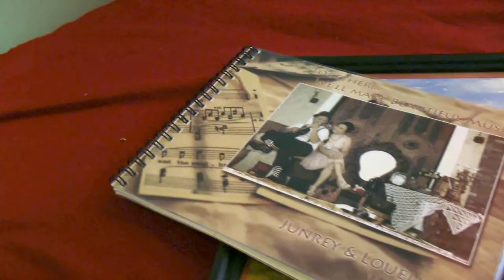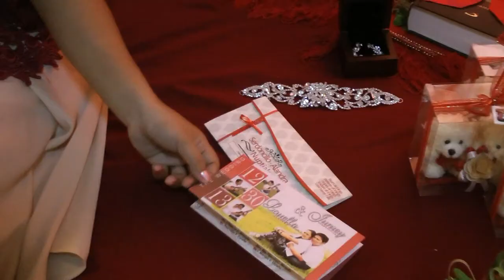Junrey & Louella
hoto & Video: Miquicar Photo Studio
Theme: Musical-Vintage
HMUA: Jay Angelo Alba Belciña
Wedding Coordinator: Jay Angelo Alba Belciña assisted by--Jade Armand Bangcoyo, Rosario Delfin, Benedict Sam Leo Sambitan, Dwight Kenneth Docallos & Geffer Dawn Acedillo
Church: Our Lady of the Holy Rosary
Reception: NSU Gymnasium